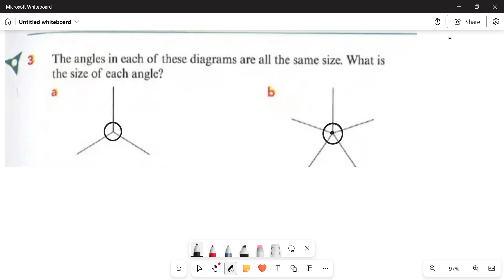Ex#5.1 Q#1-3 Cambridge lower Secondary Mathematics Book 7| Chapter 5 Angles & constructions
Algebra skills
Finding unknown angles
vertically opposite angles
angles on a straight line
angles at a point
right angle
acute angle
obtuse angle
properties of angles
Complementary angles
Supplementary angles